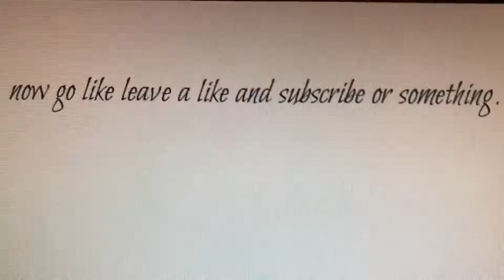Get Schwifty (Andromulus Remix) on Beat saber!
I have been experimenting with beat saber lately hope you enjoy!